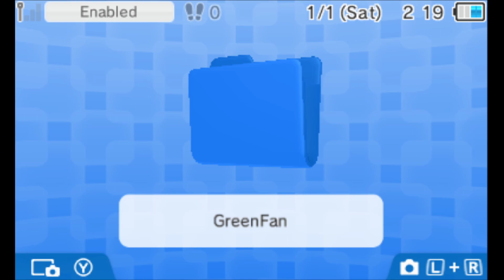Super Mario 3D Land (3DS) Part 1 - World 1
Hello and Welcome To Super Mario 3D Land! I'm recording one of my favorite 3DS games with my new 3DS Capture Card Thanks To EvoCapture!

Nintendo Switch Online:GreenFanYT,GreenFan
Nintendo Network:GreenFan
Xbox Live:TheGreenFanYT
Steam:GreenFanYT
Playstation Network:TheGreenFanYT

A great storm has blown through the Mushroom Kingdom, blowing Super Leaves all over the place! In the chaos, a princess has been kidnapped, and monsters throughout the land have taken on the powers of the Super Leaf for themselves. Looks like another job for Mario to power-up, power through, and save the day.

GAME INFO
Name:Super Mario 3D Land
Developer:Nintendo EAD
Publisher:Nintendo
Platforms:Nintendo 3DS
Release Date:November 13, 2011